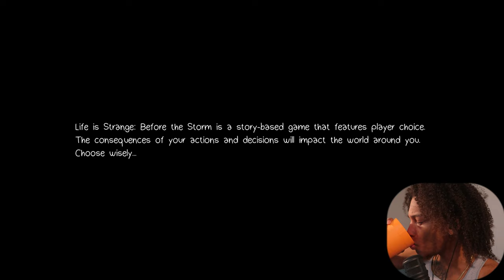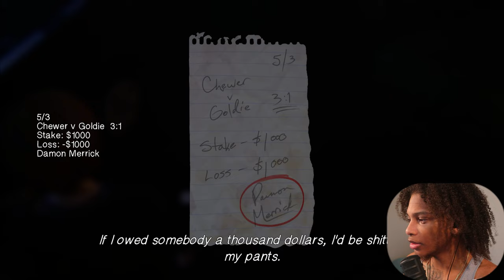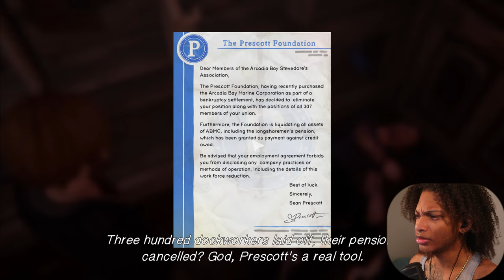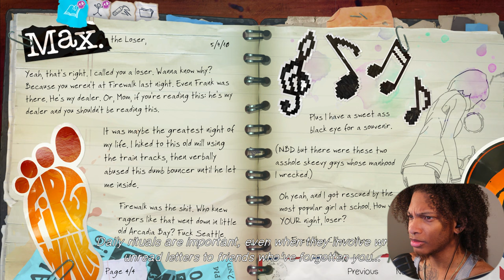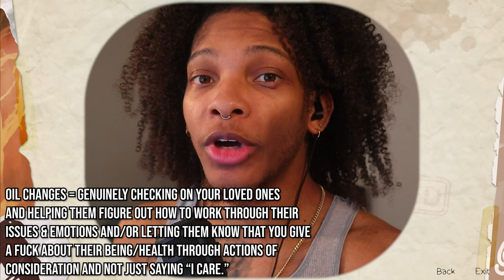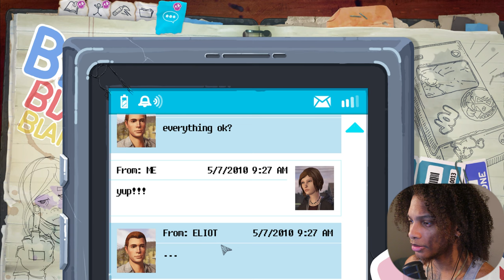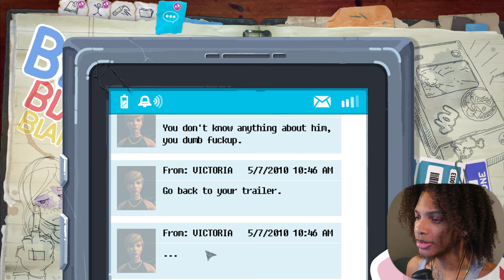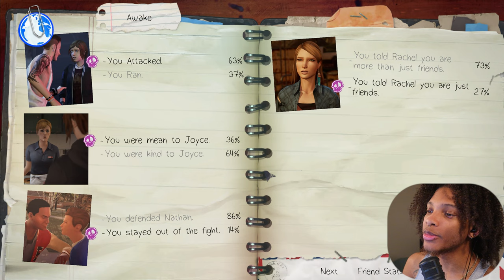CHLOE PRICE. WELCOME BACK! | Life Is Strange: Before The Storm [#1]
IT'S BEEN A WHILE SINCE I SEEN YOU. I KINDA FEEL LIKE MAXINE A LIL.